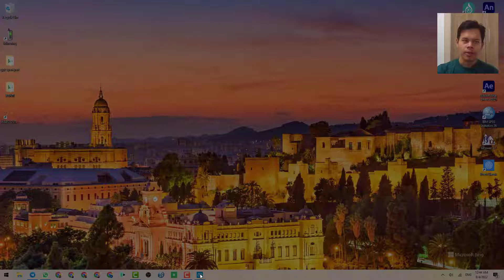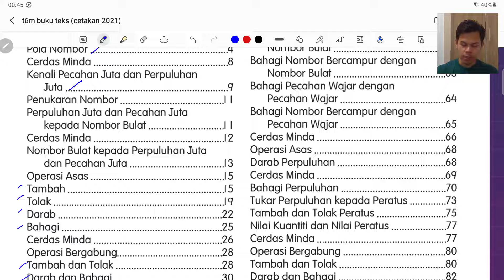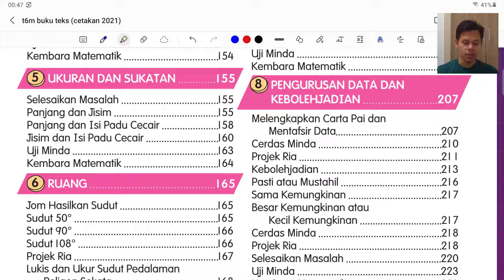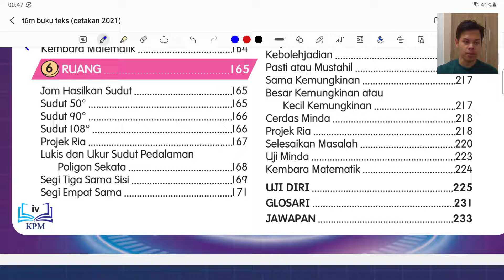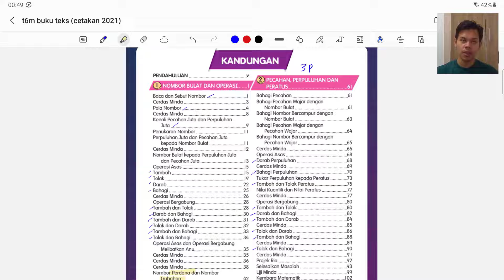Isi Kandungan Buku Teks Matematik Tahun 6 (Cetakan 2021)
Kenali 8 tajuk utama yang murid akan pelajari mengikut silibus KSSR (semakan 2017)